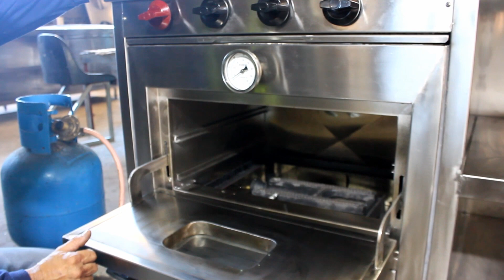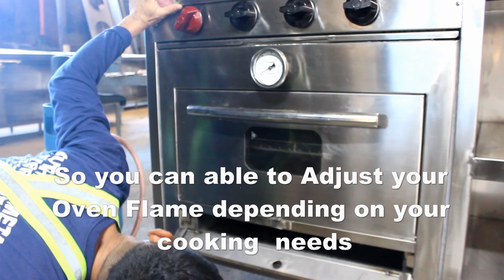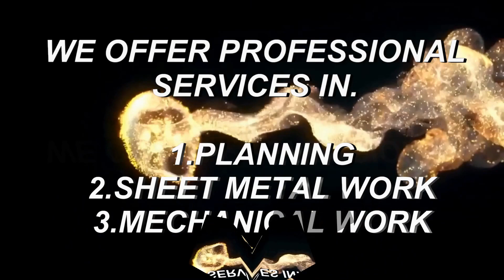FIRE UP OF COOKING RANGE FOR LYCEUM OF ALABANG(TESTING AND COMMISIONING OF STAINLESS STEEL HRM LAB.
Testing Of Stainless Steel Equipment for Lyceum of Alabang
HRM Lab. Equipment